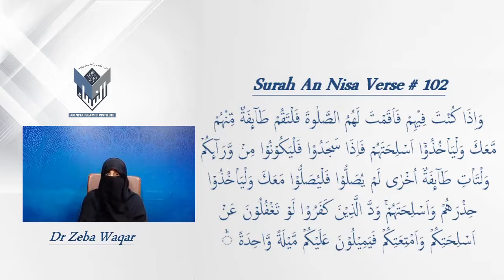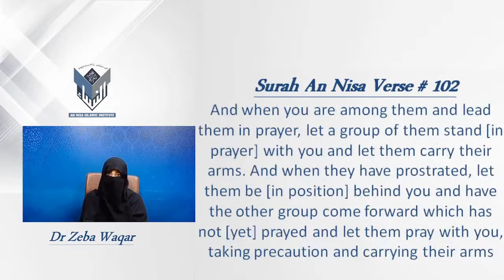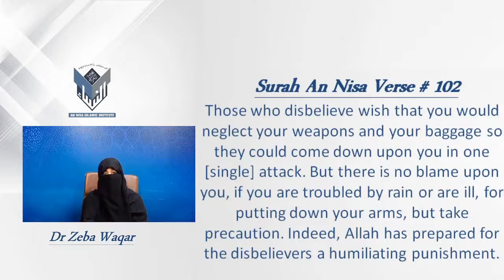20)S:Nisa Verse102 By Dr Zeba Waqar English Session